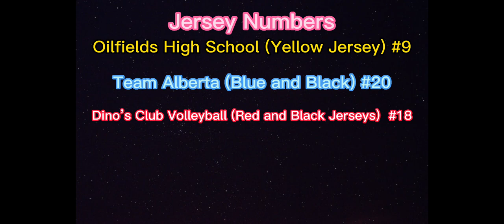James Keenan NEP Application 2023